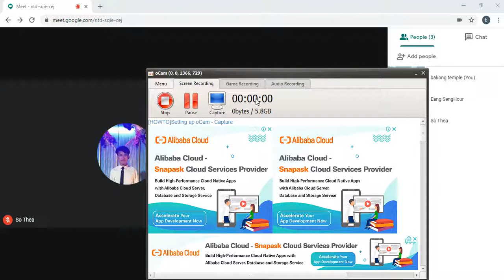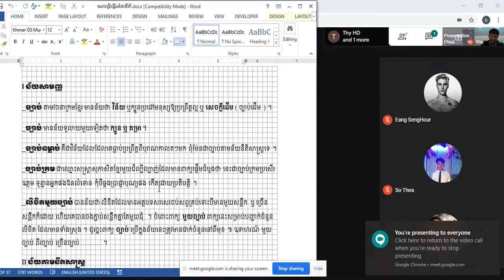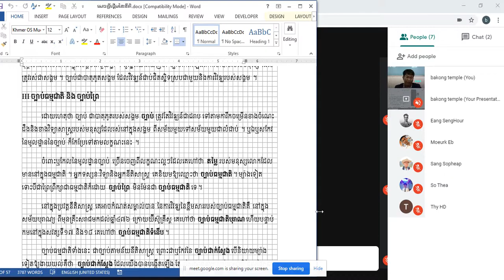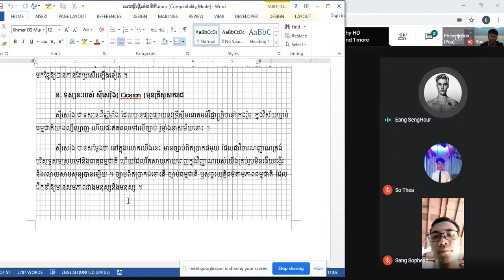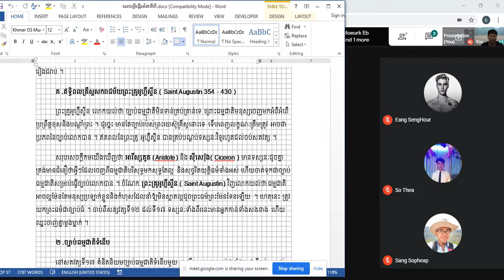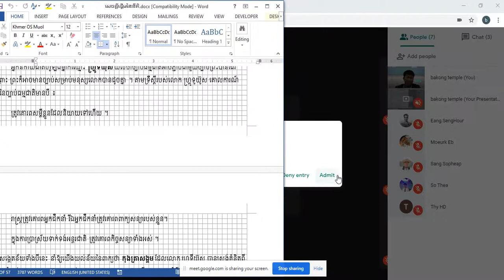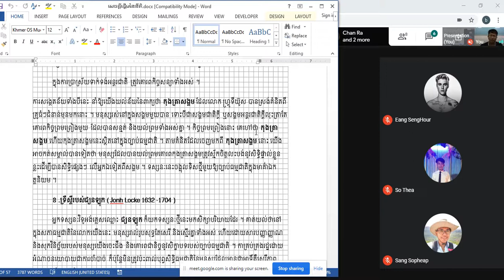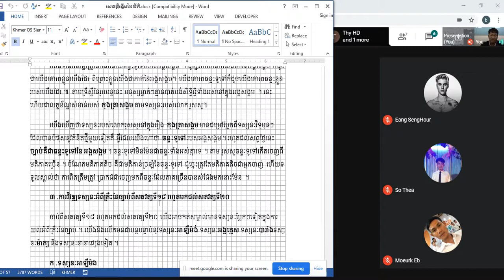សេចក្ដីផ្ដើមនិតិ​ (Introduction to Low) Part 3 បង្រៀនដោយសាស្ត្រាចារ្យ ៖ លោក​ តោ ចាន់រី